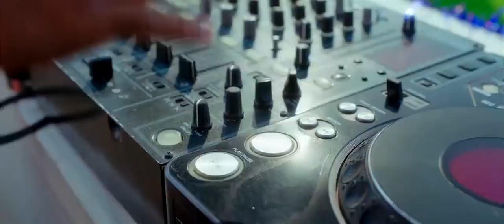Golmaal Again Best Comedy Scene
Odisha Super